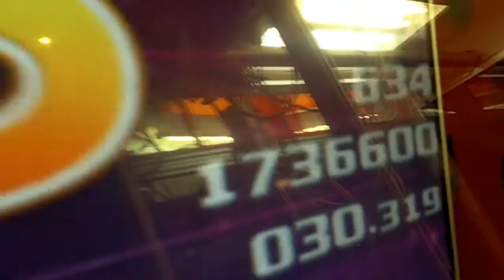Pump It Up Fiesta 2 - Set Me Up - Single 13 - S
BanYa - Set Me Up - Single 13 - S

Full combo with only 2 greats. This chart is really cool. I found out that this can be fun as long as you really focus. I wish I had a FPC, but oh well. I did good enough to upload.